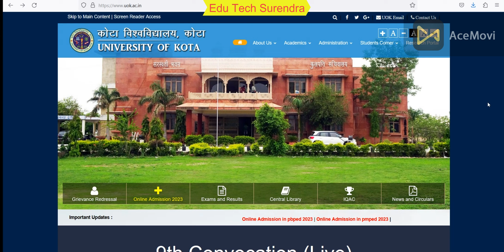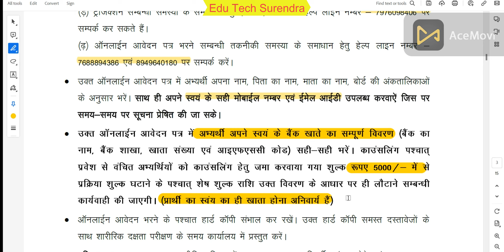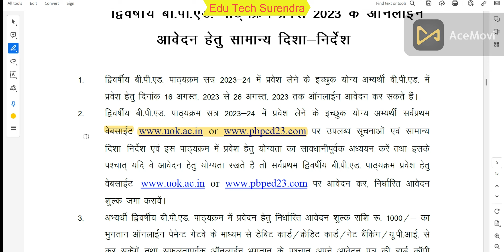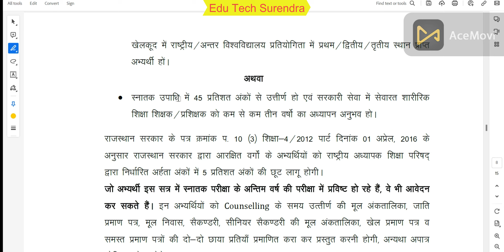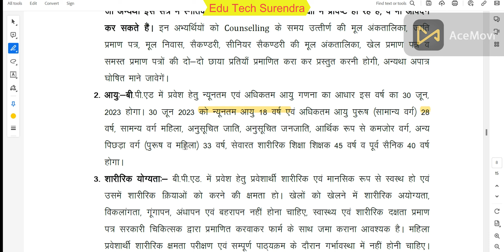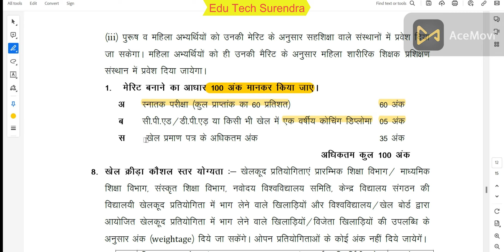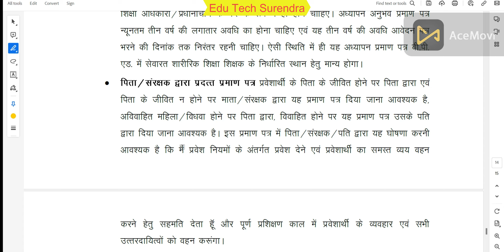B.P.Ed Admission 2023 | Rajasthan bped,mped आदेवन शुरू| BPED Full information | What is bped course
your queris
bp ed admission 2023
bp ed entrance exam 2023
bped ke form kab bhare jaenge
bp ed kitne saal ka hota hai
bp.ed admission 2023 online apply
Rajasthan bped,mped आदेवन शुरू
what is BPEd
bped kya hai
eligibility for bped
eligibility for BPEd course
BPEd course fees
BPEd admission process
BPEd full form
BPEd full form kya hota hai
job scope after bped course
entrance exam for bped course
*What is bped?
* What is bped course .
* How to admission in Bped Course
* bped course me admission kaise len
* B ped course eligibility
* Bped course admission
* Bped course admission test
* Best bped college list